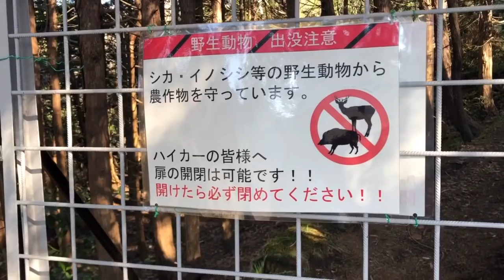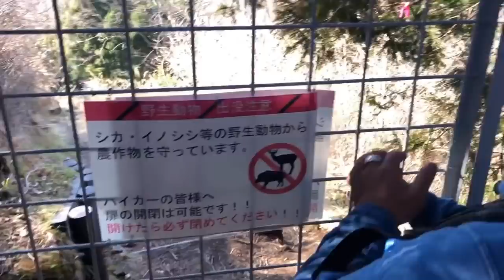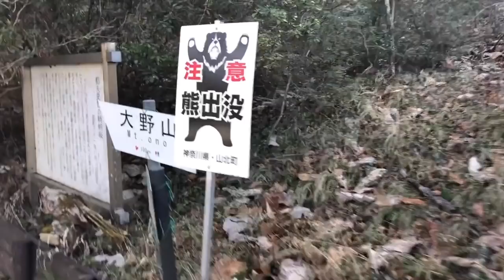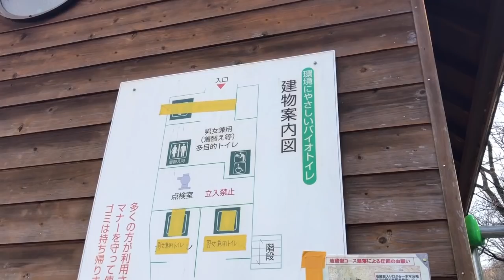ビーバップのテルと湘爆のマルのおっさんトレッキング！【第250回 山道を歩き出してすぐに行き止まり？ いきなりの終了！？】の巻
ビーバップハイスクール 高校与太郎哀歌で城東工業高校のテルを演じ、全国にその名を轟かせた俳優 白井光浩。そんな白井光浩が開設したＹｏｕＴｕｂｅチャンネル「テルチャンネル」の第250回です！   今回は湘南爆走族の マル役の村澤寿彦さんとテルの山歩き第２弾！ まさかの行き止まりで、いきなりの終了！？

大好評のテルチャンネルTシャツが、半袖に加えて、長袖も発売開始しました！
下記ページからご購入ください！

※映像中で使用している曲は「RUDIEJAP」の使用許可済みの音源です。